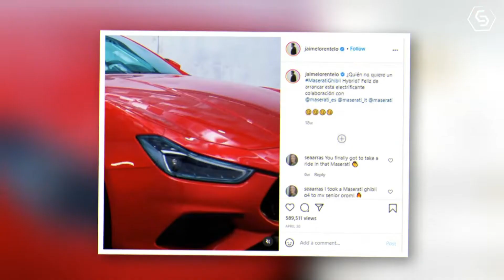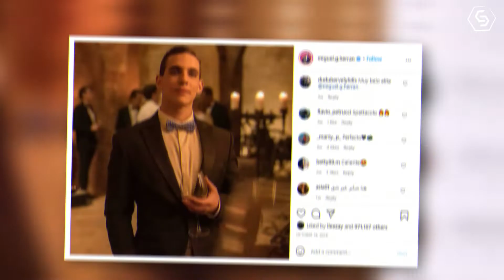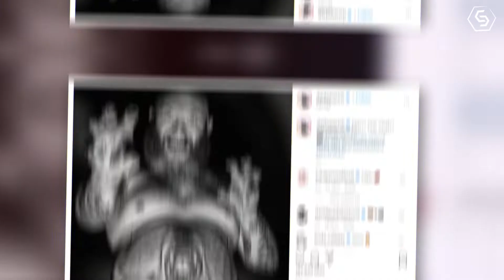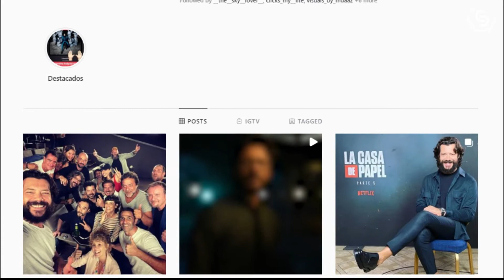Money Heist: The cast ranked by net worth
Starring in one of Netflix’s most-watched shows of all time is a lucrative career-- one that brings in more money than probably performing a heist on The Royal Mint of Spain. Curious as to how much each cast member is worth? Here are their rankings.
10. Jaime Lorente - $1 Million
Whether he’s playing Denver in Money heist or Nano in Elite-- or posting heartwarming pics of cuddling with his cat on Instagram, Jaime Lorente has shown himself capable of stealing anyone’s hearts.
Thankfully, he owes his net worth to his talent, not any actual heisting. Jaime Lorente has a net worth of $1 million.
9. Itziar Ituno - $1 Million
Believe it or not, but Itziar Ituno is said to have the lowest salary in the cast, earning around $15,000 per episode. She must be an incredible saver because after portraying Inspector Raquel Murillo, her net worth is measured to be over $1 million.
8. Miguel Herran - $1.1 Million
Coming in at number eight is none other than Miguel Herran, whose iconic roles have cemented his spot as one of the most well-known actors in the drama genre. If you don’t recognize him for his role as Rio in Money Heist, then his portrayal of Christian in Netflix’s Elite may jog your memory. His numerous roles have earned him a comfortable net worth of $1.1 million.
7. Esther Acebo - $1.1 Million
Also with $1.1 million in her bank account is Esther Acebo, who portrayed hostage Monica Gaztambide.
Her stint on Money Heist alone didn’t earn her that impressive net worth; among other film roles, it was rather her job as a presenter and host for Movistar+.
6. Alba Flores - $2 Million
Is there ever going to be a day when fans don’t love Nairobi or her equally loveable actress, Alba Flores? Flores’ international recognition knows no bounds. In addition to an extensive acting portfolio, Flores ventured over to Netflix to do a voice-over for the nature documentary, Night on Earth. All in all, her net worth is a staggering $2 million.
5. Darko Peric - $2 Million
When he’s not playing Helsinki, Darko Peric is known for teaching Qigong around the world in a masterclass called “Qigong: physical and mental training for actors.”
Having been acting in live theater since 1994, it doesn’t come across as a surprise that his net worth is around $2 million.
4. Paco Tous - $3 Million
Then we have Paco Tous, who portrayed Moscow. Little do new fans know that Tous has had a long reign over the Spanish film industry since his breakout role in 2005 as character Paco, part of one of Spain’s longest-running series.
Ever since then, he’s starred in a wild range of TV series and films, ending up with a rewarding net worth of $3 million.
3. Ursula Corbero - $3 Million
Not only does Ursula Corbero, starring as Tokyo, narrate the entire show, but she’s also the show’s highest-rated actress.
With every episode, she’s well-rewarded for her talent and popularity, earning around $78k. With her foot in the music industry as well, both careers are extremely profitable, ranking Corbero third with a net worth of $3 million.
2. Alvaro Morte - $4 Million
While all the actors on Money Heist are infinitely talented and possess heart-gripping acting skills, there is just something about Alvaro Morte that makes him stand out.
Whether it’s the dozen million followers on Instagram, the fact that he’s one of Spain’s most marketable actors, or his giant net worth of $2 million. It’s estimated that he brings in $60k to $70k per episode.
1. Pedro Alonso - $5 Million
The scheming, charismatic Berlin is just as ambitious in real life, richer, but of course less devious. He also ranks as the highest-earning heister on our list!
His impressive wealth was accumulated by being a regular on Gran Hotel, publishing under his pen name, Pedro Alonso O’Choro, and through product endorsements and other film roles. Just how wealthy is he? Alonso is worth over $5 million!
What did you think of our rankings? Are you surprised?